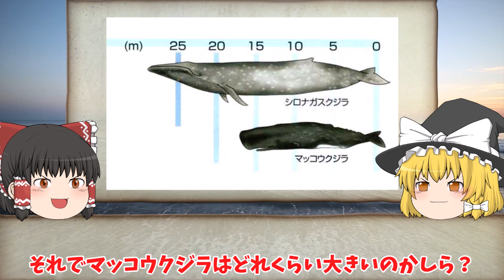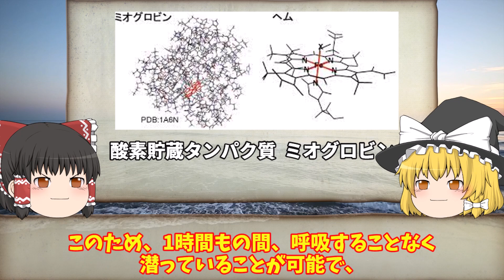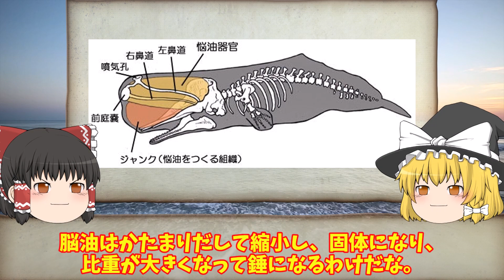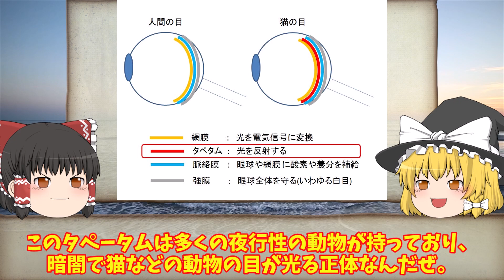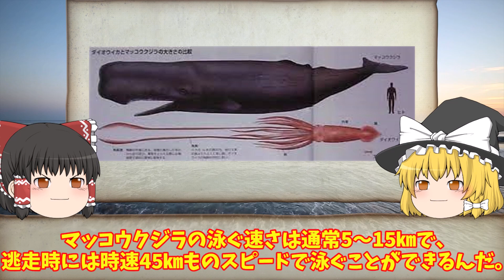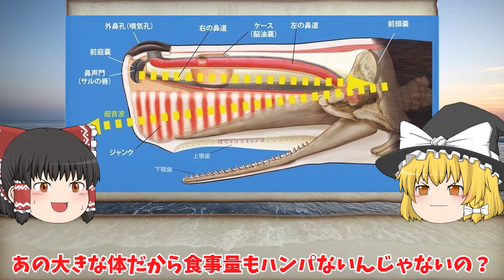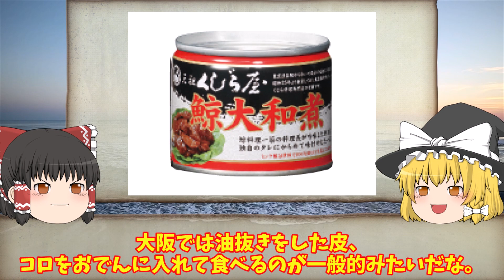【ゆっくり解説】 マッコウクジラのチート能力と高額取引される〇〇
迷いクジラ、淀ちゃんの正体とされるマッコウクジラの知られざる生態やチート級の能力、そして高額取引される龍涎香などをゆっくり解説しました。

【画像引用元サイト】

他…